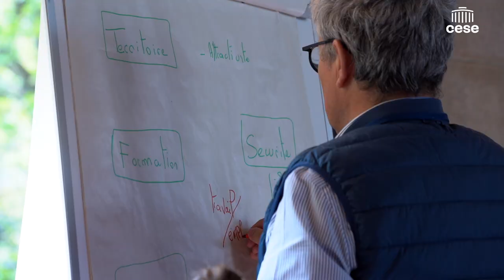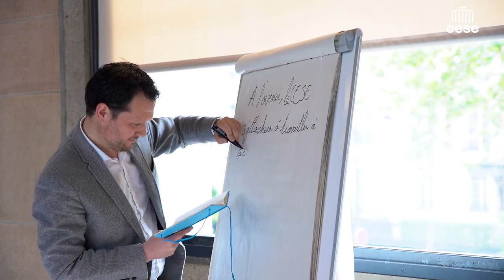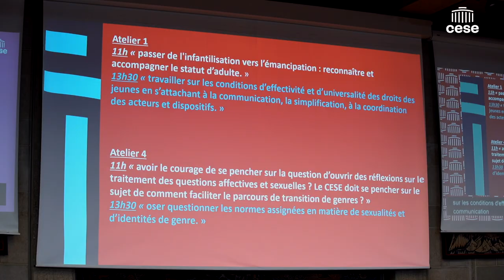Politiques de jeunesse(s) - Retour en images sur la journée au CESE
La plupart des institutions à l'initiative des politiques publiques rencontre une réelle difficulté à considérer « le jeune » comme un citoyen à part entière participant à la vie en société. En privilégiant une approche en silos s'appuyant sur des statuts tels que "enfant", "étudiant", "futur travailleur", les institutions ne permettent pas un traitement transversal des questions de jeunesses.

Cela laisse également percevoir à tort, l'idée d'une jeunesse uniforme invisibilisant des catégories de cette population : jeunes vivant la grande pauvreté, les jeunes issus des quartiers populaires, les jeunes issus de l'immigration, les jeunes ruraux...

Dès lors, on constate un manque de réflexion des pouvoirs publics sur les impacts de l'ensemble des politiques publiques sur cette population, en dehors des seules politiques éducatives, de formation et d'insertion professionnelle.
C'est pourquoi le Conseil économique, social et environnemental a souhaité dédier une plénière au sujet de la jeunesse et des politiques de jeunesse.